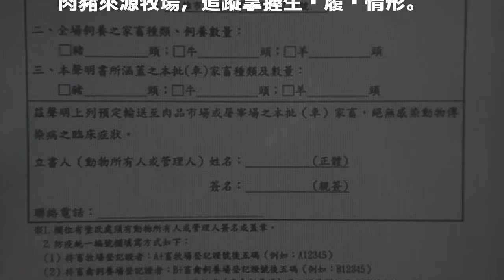口蹄疫苗停打》家畜需附牧場防疫統編 加強溯源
〔記者陳心瑜／新北報導〕農委會動植物防疫檢疫局公布7月9日起全台所有上市肉豬、肉牛及肉羊進入屠宰場，須繳驗家畜健康聲明書，新北市政府動物保護防疫處表示，透過每張有特定的防疫統一編號的家畜健康聲明書，可有效結合全球衛星定位找出來源飼養場，提高地理精準度，確保疫情通報管道暢通。

發表評論評論如下。